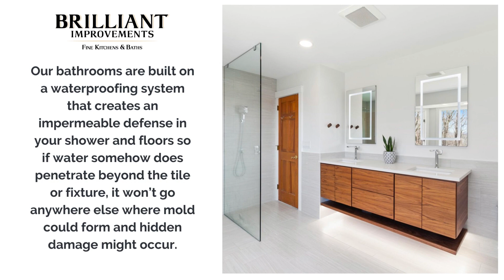Brilliant Improvements Bathroom Video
Imagine your life in a new space. Brilliant Improvements can make that dream happen.